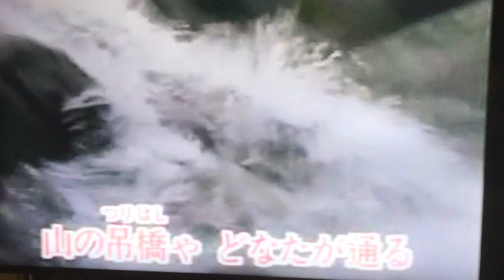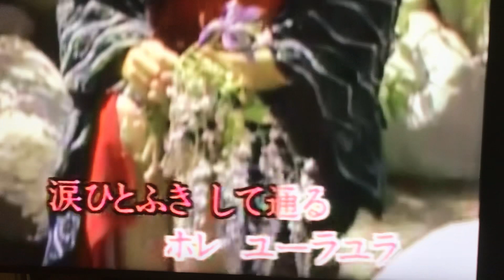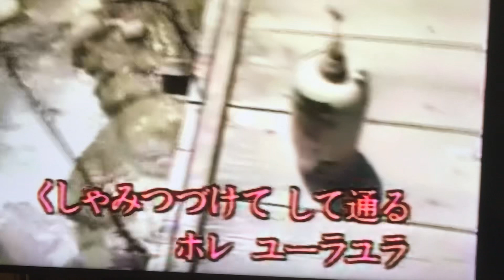山の吊橋 カバー 唄：美里 胡往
『今日の自戒』
判断放棄！

成長途中の脳から
離れる・無視する
滅多なことで人を
判断しない、限定しない

ただ意識は止められないから
切り離す
新しいものが見えて来る
（覚醒）

『人を称れば、測った秤りで
あなた自身が称られる』
マタイ伝
1187